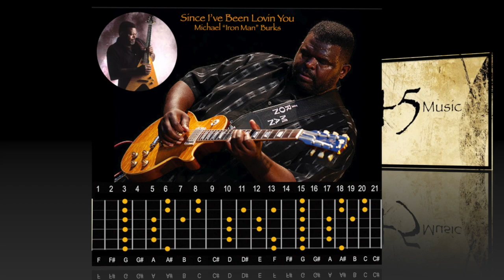Michael Burks Style Backing Track | Since I've Been Lovin You | G Minor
Chords = Bb | C | G

This track is a backing track cover of “Since I've Been Lovin You” by Michael Burks

RIP Michael Burks.

and
WavePad Audio Editor

Guitar parts played with my Custom Solo Music Gear Kit Stratocaster

~ Soul Forty5 Music ~